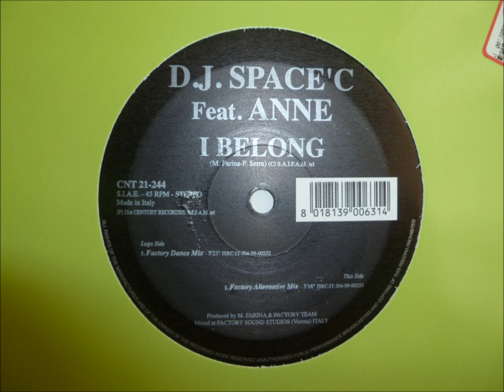D.J. Space'C feat. Anne - I Belong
"Factory Alternative Mix"

1999 S.A.I.F.A.M. Srl
21st Century records
Italy